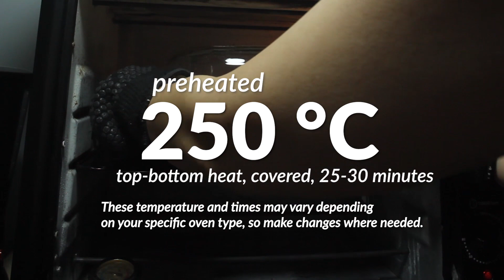No-Knead Artisan 100% Extreme High Hydration Bread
For years, travelling has been an essential part of our life. There was no month in a year that didn't see us leaving home heading to another unknown destination. We really enjoyed our moments on the road, every minute and every second of it, and then the world changed. As of now, it has been more than a year, we are practically going nowhere, silently watching the world go by. So to satisfy my yearn to travel, we are making every bread we bake or every dish we cook our journey. We put in our passion, strive to find out more about what we do, and be very audacious in our effort to get the best flavors and aromas. This is our latest journey.

For this particular one, we are taking on high waters, a 100% high hydration bread. It, just like our journeys on and around the sea, is very wet and has made for an incredibly fun challenge. Enjoy!

Ingredients
Instant Yeast 2 g
Olive Oil 10 g
Salt 4-5 g